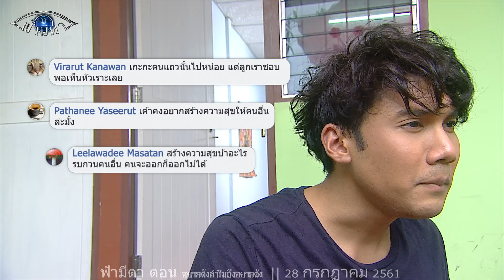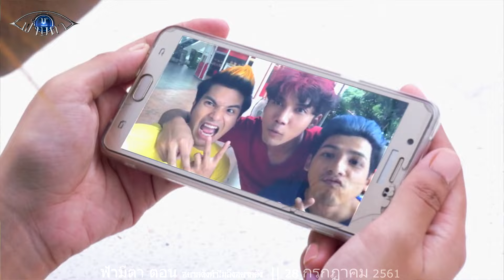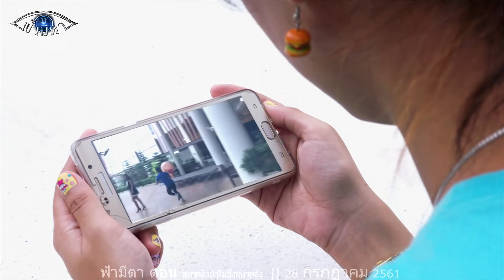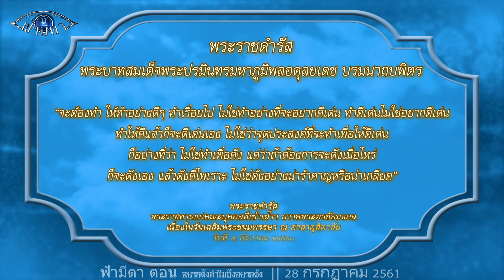อยากดัง...ทำไมถึงอยากดัง: แค่อยากดัง..ทำได้ทุกอย่างแม้แต่ความเลว : ฟ้ามีตา--OFFICIAL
เป็นคนดังมันไม่ยาก แค่มีมีความอยากดัง  แต่..ดังและดีด้วย มันจะดีกว่านะ

??ตอน... อยากดัง...ทำไมถึงอยากดัง
ออกอากาศวันที่ 28 ก.ค. 2561

บทโทรทัศน์ : กัมปนาท
กำกับการแสดง : คณวัชร สังวริบุตร

พลพจน์ พูลนิล, สุรศักดิ์ สุวรรณวงษ์, วรุยษฏิ์ รินทอง,  สวีเดน ทะสานนท์, ปริญญา ยงสวัสดิ์

ดำ (ข้าวตู-พลพจน์ พูลนิล) เป็นเพื่อนห้องเดียวกันกับ เบสท์ (ม่อม-สุรศักดิ์ สุวรรณวงษ์) ดำแอบอิจฉาเบสท์ ที่หล่อ ขาว ใส สาวๆก็ชื่นชอบ ผิดกับตัวเองที่ดำและก็ไม่หล่อ แถมเบสท์ ยังเป็นเดอะ เบสท์สมชื่อ เรียนก็เก่ง กีฬาก็เก่ง

เลิกเรียนเบสท์ยังไปช่วยพ่อแม่ขายของอีก ไม่แปลกที่เบสท์จะเป็นไอดอล พอเป็นไอดอลก็มีการรับจ้างพรีเซ้นท์สินค้า เบส์มีรายได้เป็นกอบเป็นกำ ดำและกลุ่มเพื่อน อันได้แก่ นิค (ทาวน์-วรุยษฏิ์ รินทอง) ป๊อบ (ปลั๊ค-สวีเดน ทะสานนท์) ก็อยากจะโด่งดัง อยากเป็นขวัญใจสาวๆ อยากมีรายได้อย่างเบสท์บ้าง เพราะมีแต่ได้กับได้ แต่ไม่รู้จะทำยังไง

เพราะทั้งสามคนไม่หล่อ ไม่รวย เรียนไม่เก่ง ไม่มีอะไรน่าสนใจเลยสามคน จึงทำตัวเป็นแก๊งป่วนเมือง พอคนถ่ายรูปยิ่งชอบ เพราะถือว่ามีการแชะแอนด์แชร์หนักเข้าถึงกับทำเรื่องพิเรนทร์ๆ ทั้งสามคนทำเพื่อหวังให้เป็นกระแส ให้คนสนใจเท่านั้น ไม่สนใจที่พ่อแม่จะถูกด่า เพราะเมื่อชาวบ้านรู้ ว่าเป็นลูกบ้านไหน เขาก็ด่าไปถึงพ่อแม่

ในที่สุดดำและกลุ่มเพื่อนก็ดังจริงๆ ดังชนิด เดินผ่านบ้านใครในซอย มีการเอาของปาใส่ เอาน้ำสาด เพราะรังเกียจ พ่อแม่ตามด่าดำว่าทำไมขยันทำเรื่องเดือดร้อนมาให้นัก ดำสารภาพ อยากดัง เพราะถ้าดัง มันจะมีแต่ผลดีๆตามมา แต่ดังในทางไม่ดีอย่างที่ดำทำมันแย่ ช่วยทำตัวเป็นคนดีๆ

อย่างไอ้จ๋อง (ยีนส์-ปริญญา ยงสวัสดิ์) เด็กวัด นั่นหน้าตาก็ไม่ได้หล่อ แต่มันเป็นคนดี คนขยัน คนทั้งซอยก็ยินดีต้อนรับให้ข้าวให้น้ำให้ความช่วยเหลือ อย่างนี้ไม่รู้เรียกว่าดังหรือเปล่า แต่ที่แน่ๆ คนรู้จักไอ้จ๋องทั้งซอย และก็มีแต่คนชมมัน

ดังในทางที่ดี กับทางที่ไม่ดีมันต่างกัน คำว่าดัง กับ คำว่ามีชื่อเสียง มันก็ไม่เหมือนกัน ใครอยากดัง ต้องคิดให้ดีๆ ว่าจะดังในทางไหน เพราะผลลัพธ์ความดังมันไม่เหมือนกัน